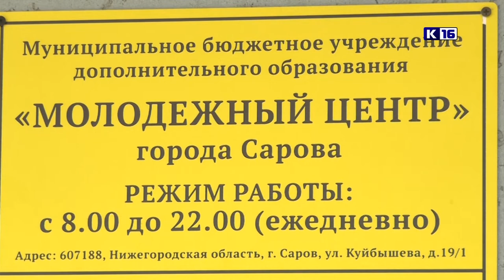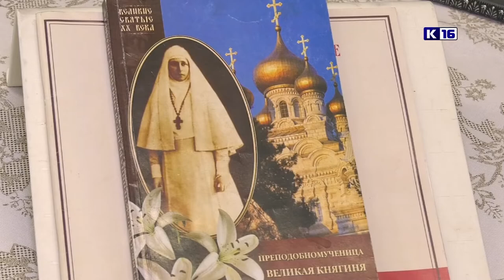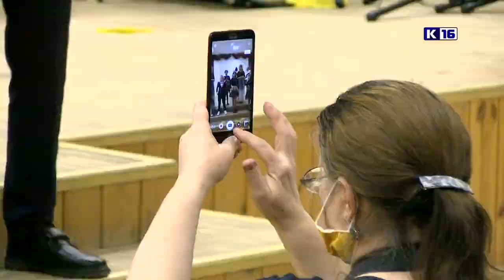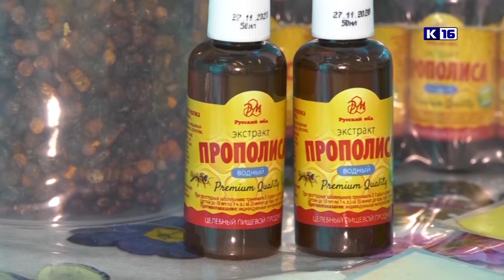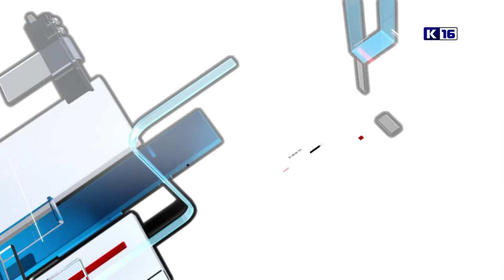Новости Сарова 06.10.2021